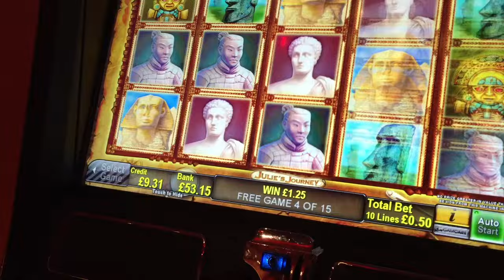** NEW GAME ** Julie's Journey | Slot Bonus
This is a new game from novamtic called Julie's Journey, the bonus is a new concept for them in that all poker symbols are removed leaving only the premiums. Everytime you get a line hit then that symbol's multiplier is increased from a scale (2x, 5x, 10x, 15x & 30x). You have to get a line hit on all symbols to achieve a retrigger. Although this bonus was poor, I believe this game has huge potential and look forward to playing it again, hopefully getting a better video